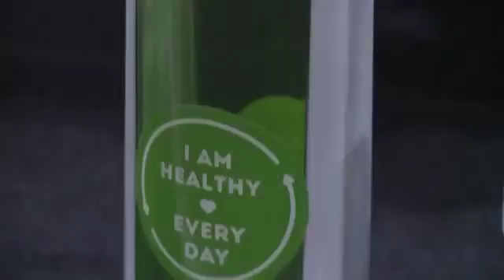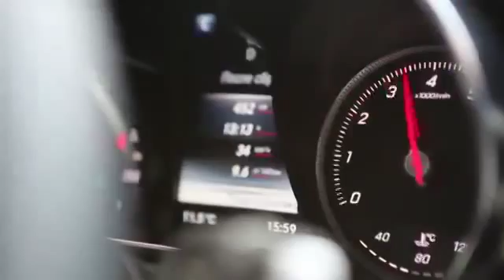Осенняя волна Coral club 2015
Новая ЕДА для здоровой Жизни! Эко-продукции для здоровья, красоты и дома.
Smart Food - новая еда для здоровой жизни!
Умная вода - залог здоровья!
Органическая серия для уборки дома!
Акции! Новинки! События!